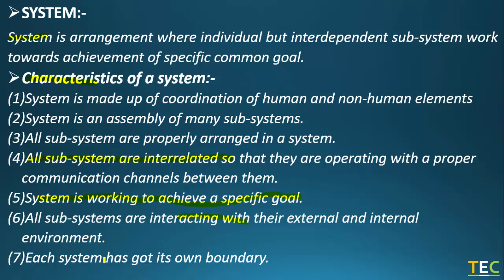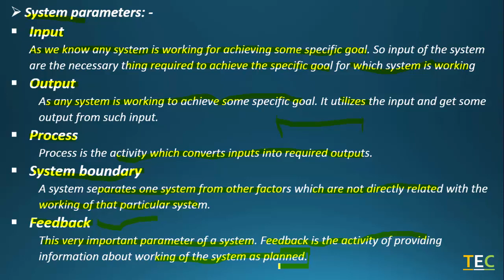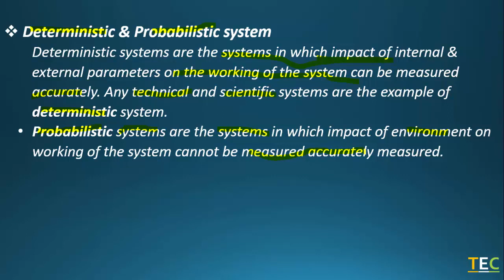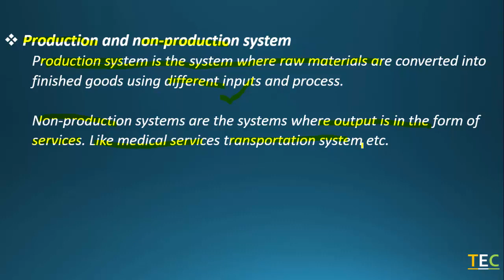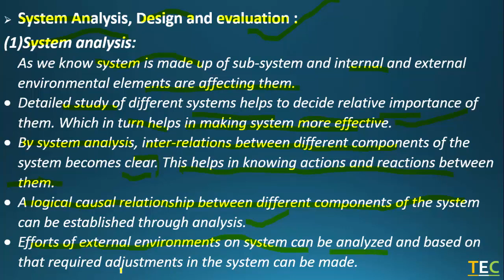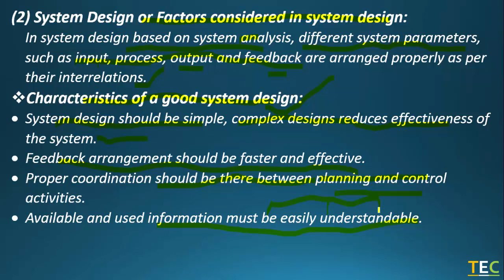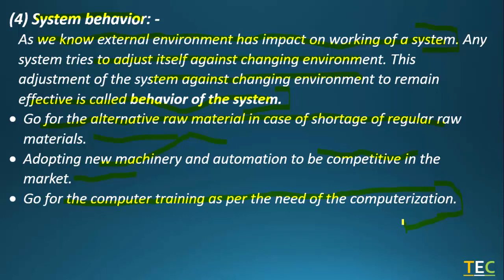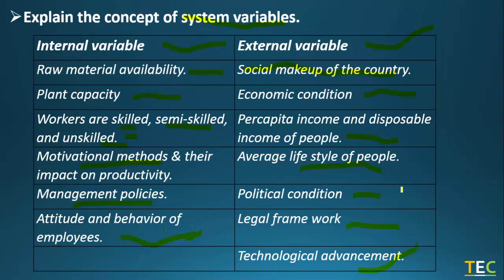TEC|| DIPLOMA|| SEM6th|| IM || CH 1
This video Lecture is for the diploma 6th sem students and the subject is Industrial management.